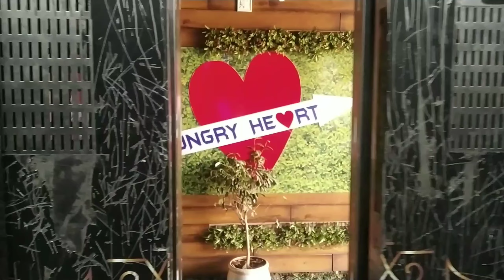UNLIMITED FOOD BUFFED 😋|| 250 ₹ main unlimited food || 250₹ में जितना चाहो उतना खाओ 🍕||भीलवाड़ा में